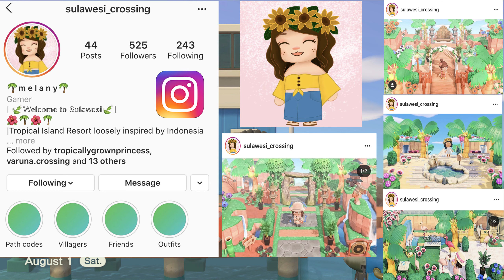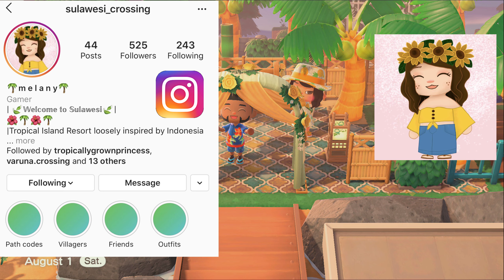Indonesia Island // Sulawesi Isle // Animal Crossing New Horizons ACNH 5 Star Island Tour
Animal Crossing New Horizons (ACNH) 5 Star Island Tour
Our friend Melany has created one of the most visually appealing, and masterfully created islands I have ever seen in my entire life! She has blended together customs and items so seamlessly that it is really hard to believe! The Islands probably one of the most extensive boardwalk or plank path you will ever see in your entire life. That goes for your real life too! The colors choices pop vibrantly just as well as the the choice and placement of items! This Island is truly one to remember! Thanks Melany for giving us this opportunity!

Animal Crossing New Horizons is the latest installment in the Animal Crossing series.  The player creates a character that has moved to a deserted island after purchasing a package from the notorious Tom Nook.  The player must then go around collecting and harvesting various resources and items to earns their keep, and start to build a home and build an entire island that is share with other anthropomorphic animals!  The game takes place in real time, therefore certain events can easily be missed or waited upon.  Their is no shortage of items in the game with lead to unlimited amount of possibilities for decorations inside and outside of their homes.  New villagers will come and go so it is important to keep friendships strong with the NPCs because they have feelings too.  Resources can be used to craft items, however DIYs must be found or presented to the character.  Managing money is huge priority in the game because finances and loans are not cheap.  Every building and project comes at a price as well as home expansion.  The game is play at your own pace and a truly and  relaxing experience for gamers!

Name: Animal Crossing New Horizons
Developer: Nintendo EPD
Publisher: Nintendo
Director: Aya Kyogoku
Producer: Hisashi Nogami
Platforms: Nintendo Switch
Release date: March 20, 2020

 🎮 EQUIPMENT 🎧

 💻 GPU: RADEON RX 580 SERIES
 📹 RECORDER: EL GATO HD60 S
 🎞  EDITING SOFTWARE: FILMORA PRO